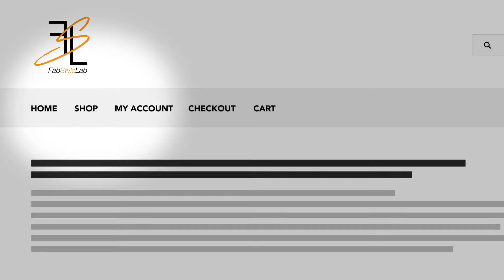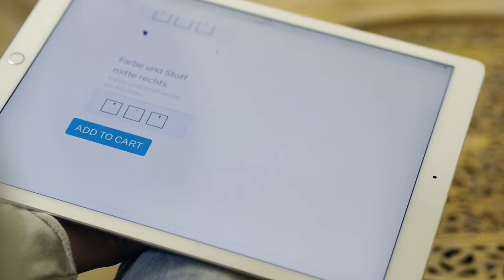fabstylelab fsl pressevideo HD 1080p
The future of fashion - configure your style in a fab way...